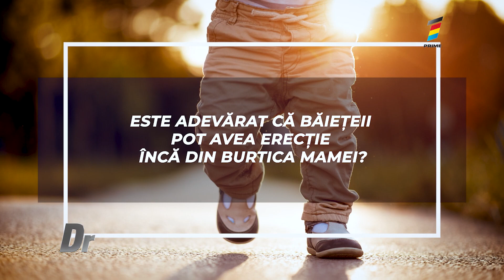Erecția timpurie: Ce o provoacă și când prezintă un motiv de îngrijorare